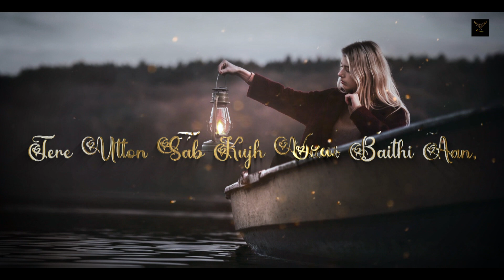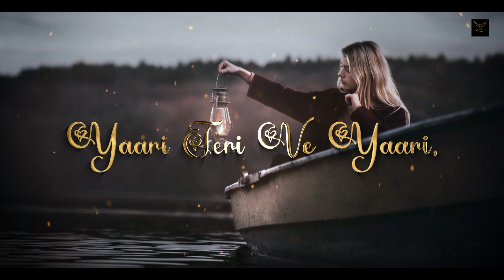LAARE : Maninder Buttar | punjabi song | latest cover song | laare lyrics video | sam gehlot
FLY FOR MUSIC PRESENTS LATEST PUNJABI COVER SONG LAARE

Covered By : sam Gehlot
Recreated music By : Music Sky
Recording Studio : fly studio

Song : Laare
Singer : Maninder Buttar
Featuring : Sargun Mehta
Music & Composer : B Praak
Lyrics : Jaani